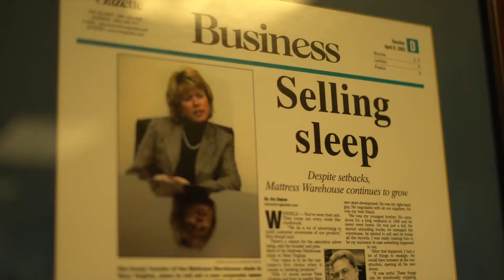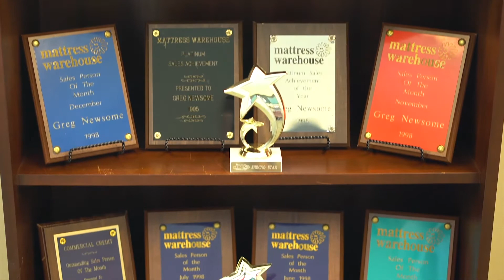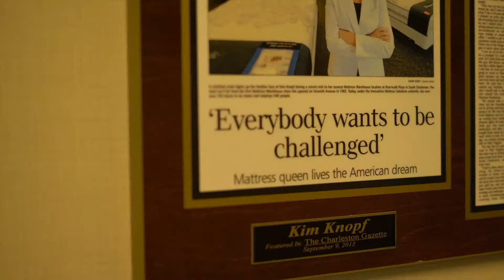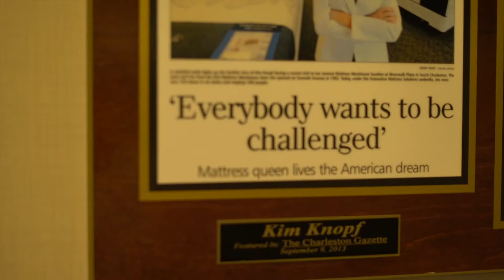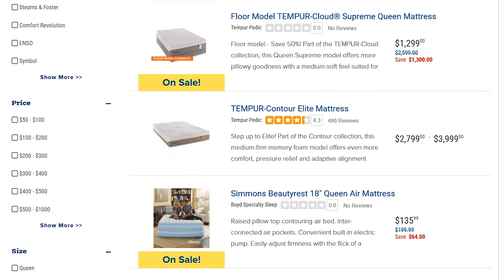Founders Series | Kim Knopf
Kimberly “Kim” Brown Knopf is founder, president, and CEO of Innovative Mattress Solutions (iMS), a Lexington, Kentucky-based mattress retailer operating as Sleep Outfitters, Mattress Warehouse and Mattress King. With a regional footprint spanning six states—Kentucky, West Virginia, Ohio, Tennessee, Alabama, and Indiana—the company has grown from humble beginnings as a single store in South Charleston, West Virginia, to more than 160 mattress showrooms through Knopf’s stewardship and vision. “Our success over three-plus decades has been grounded on a unified and common belief that we truly make the world better by helping people sleep better,” Knopf said. “Our people, products, and partners must always be aligned to deliver an exceptional customer experience.” A native of Louisville, Ky., Knopf graduated from the University of Kentucky in 1982. In 1983, she started her own business, Mattress Warehouse. Knopf worked tirelessly in every aspect of her business from the store-level up, from buying merchandise to advertising, from selling to delivery. She grew her business across West Virginia before venturing into Kentucky in 2002, where the Sleep Outfitters brand was born. Growth came quickly, as a series of acquisitions doubled the company’s size over the next two years. 2012 saw the acquisition of Alabama retailer Mattress King, expanding their reach to six states. As a successful entrepreneur and businesswoman, she has been widely recognized for her professional achievement.